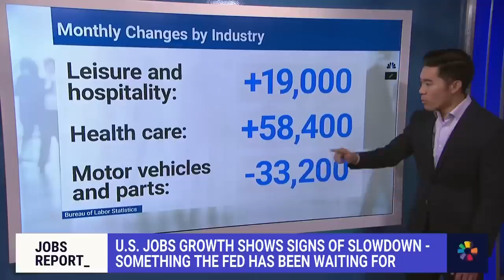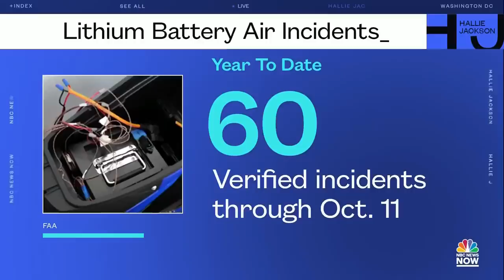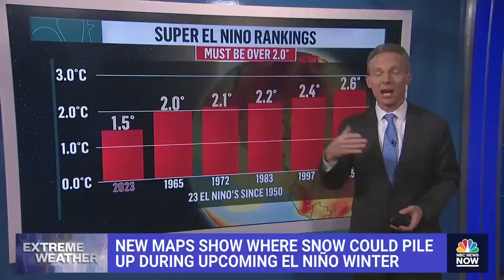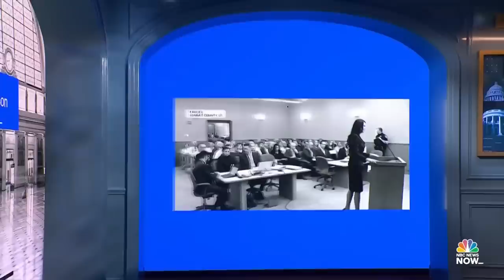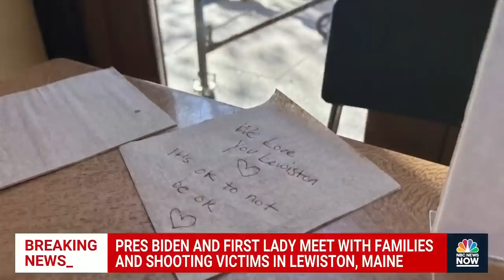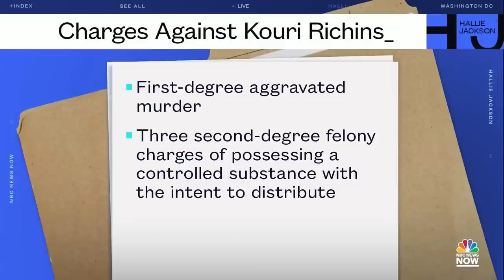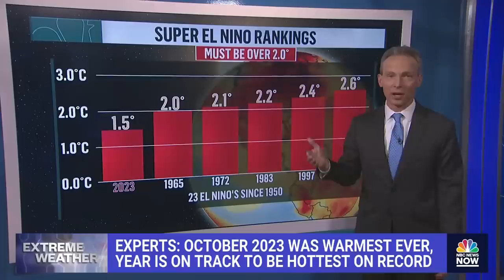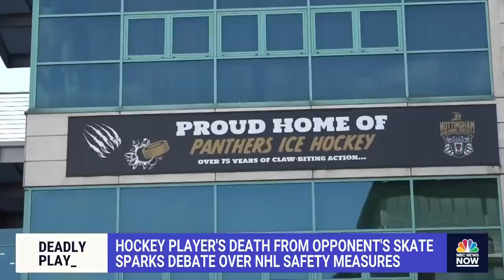Hallie Jackson NOW - Nov. 3 | NBC News NOW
Israel says a potential cease-fire will not happen until all of the hostages are released from Hamas, winter is right around the corner after what may be the hottest year on record and Sam-Bankman Fried was found guilty of seven counts of fraud.